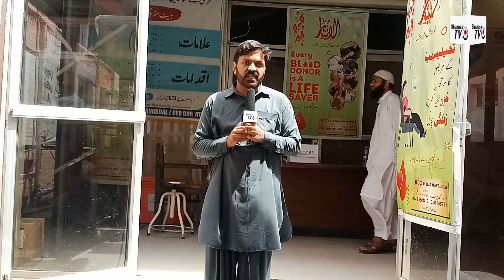Blood donation for Thalassemia patientshe | organized by | Al-Esar Hassan Abdal |تھیلسیما | بلڈکیمپ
Shanasa#Thalassemia#تھیلسمیا#بلڈکیمپ#

Thalassemia is a genetic blood disorder. People with Thalassemia disease are not able to make enough hemoglobin, which causes severe anemia. Hemoglobin is found in red blood cells and carries oxygen to all parts of the body. When there is not enough hemoglobin in the red blood cells, oxygen cannot get to all parts of the body. Organs then become starved for oxygen and are unable to function properly.

There are two primary types of Thalassemia disease: Alpha Thalassemia disease and Beta Thalassemia disease. Beta Thalassemia Major (also called Cooley's Anemia) is a serious illness. Symptoms appear in the first two years of life and include paleness of the skin, poor appetite, irritability, and failure to grow. Proper treatment includes routine blood transfusions and other therapies.

There are two main types of Alpha Thalassemia disease. Alpha Thalassemia Major is a very serious disease in which severe anemia begins even before birth. Pregnant women carrying affected fetuses are themselves at risk for serious pregnancy and delivery complications. Another type of Alpha Thalassemia is Hemoglobin H disease. There are varying degrees of Hemoglobin H disease.

Thalassemia is a complex group of diseases that are relatively rare in the United States but common in Mediterranean regions and South and Southeast Asia. Worldwide, there are 350,000 births per year with serious hemoglobinopathies (blood disorders). In the United States, as a consequence of immigration patterns, occurrence of thalassemia disorders is increasing.

The thalassemias are a diverse group of genetic blood diseases characterized by absent or decreased production of normal hemoglobin, resulting in a microcytic anemia of varying degree. The thalassemias have a distribution concomitant with areas where P. falciparum malaria is common. The alpha thalassemias are concentrated in Southeast Asia, Malaysia, and southern China. The beta thalassemias are seen primarily in the areas surrounding Mediterranean Sea, Africa and Southeast Asia. Due to global migration patterns, there has been an increase in the incidence of thalassemia in North America in the last ten years, primarily due to immigration from Southeast Asia.

In the normal adult, hemoglobin A, which is composed of two alpha and two beta globins (A2Β2), is the most prevalent, comprising about 95% of all hemoglobin. Two minor hemoglobins also occur: hemoglobin A2, composed of two alpha and two delta globins (α2 δ2) comprises 2-3.5% of hemoglobin, while hemoglobin F, composed of two alpha and two gamma globins (α2 γ2) comprises less than 2% of hemoglobin.

Hemoglobin F, or fetal hemoglobin, is produced by the fetus in utereo and until about 48 weeks after birth. Hemoglobin F has a high oxygen-affinity in order to attract oxygen from maternal blood and deliver it to the fetus. After birth, the production of adult hemoglobin rapidly increases and fetal hemoglobin production drops off.

￼The genes controlling globin production are on chromosome 16 (alpha globin genes: "α"), and chromosome 11 (beta: "β", gamma: "γ", and delta: "δ" genes). As seen in the diagram, the alpha globin molecule concentration is rather stable in fetal and adult life, because it is needed for both fetal and adult hemoglobin production. The beta globin appears early in fetal life at low levels and begins to rapidly increase after 30 weeks gestational age, reaching a maximum about 30 weeks postnatally. The gamma globin molecule reaches a high level early in fetal life at about 6 weeks and begins to decline about 30 weeks gestational age, reaching a low level about 48 weeks postgestational age. The delta globin appears at a low level at about 30 weeks gestational age and maintains a low profile throughout life.

In the thalassemia patient, a mutation or deletion of the genes that control globin production occurs. This leads to a decreased production of the corresponding globin chains and an abnormal hemoglobin ratio (α:non-α). This abnormal ratio leads to decreased synthesis of hemoglobin and the expression of thalassemia. The globin that is produced in normal amounts winds up in excess and forms red cell aggregates or inclusions. These aggregates become oxidized and damage the cell membrane, leading either to hemolysis, ineffective erythropoiesis, or both. The quantity and properties of these globin chain aggregates determine the characterstics and severity of the thalassemia.

Beta thalassemia results in an excess of alpha globins, which leads to the formation of alpha globin tetramers (α4) that accumulate in the erythroblast (immature red blood cell). These aggregates are very insoluble and precipitation interferes with erythropoiesis, cell maturation and cell membrane function, leading to ineffective erythropoiesis and anemia.